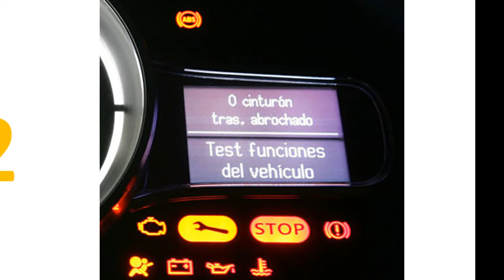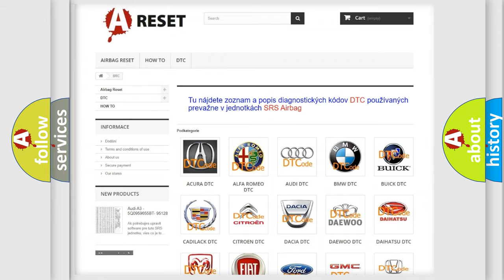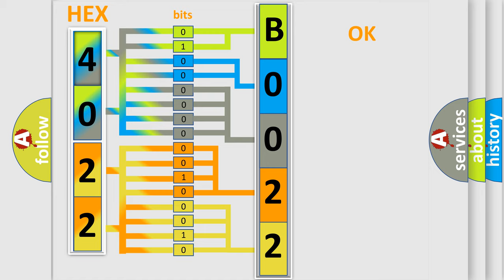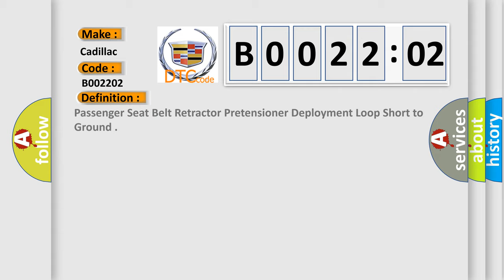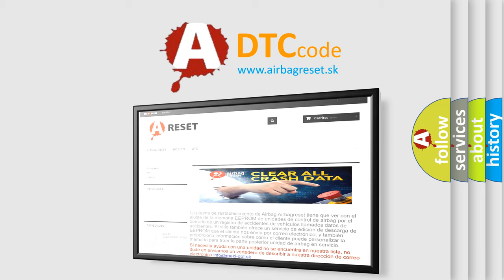DTC cadillac B0022-02 Short Explanation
Contents:
0:21 Basic DTC analysis according to OBD2 protocol standard.
1:48 Insight into programming
2:58 A diagnostically understandable description of the Diagnostic Trouble Code
3:05 Basic error definition

Make:
Cadillac
Code:
B0022 02
Definition:
Passenger Seat Belt Retractor Pretensioner Deployment Loop Short to Ground
Description:
Ignition voltage is between 9-16 V.
Cause:
The air bag or seat belt retractor pretensioner high and/or low control circuit is shorted to ground for 120 milliseconds.